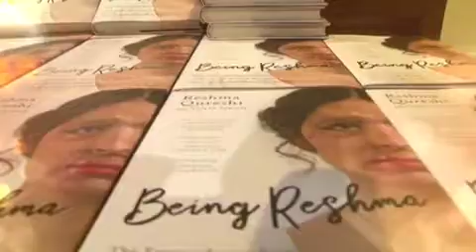Small Glimpse of An Author's Afternoon with Reshma Qureshi & Tania Singh